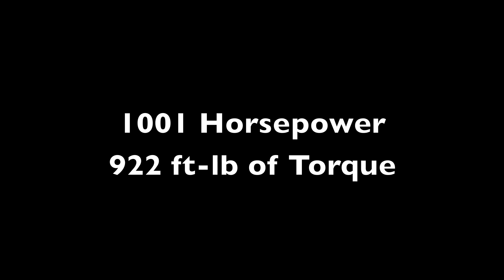Bugatti Veyron Sang Noir Edition at the Montreal International Auto Show 2012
Here is footage of a beautiful black 2008 Bugatti Veyron Sang Noir Edition that I saw at the 2012 Montreal International Auto Show! The Veyron is at the pinnacle of automotive engineering, boasting unbelievable stats such as:

1001 horsepower
0-60 mph in 2.46 seconds
253.8 mph top speed

This particular car is the limited 'Sang Noir Edition' with a run of only 15 units!!